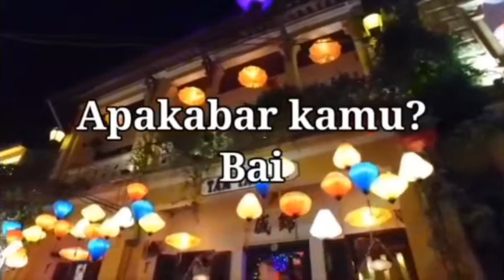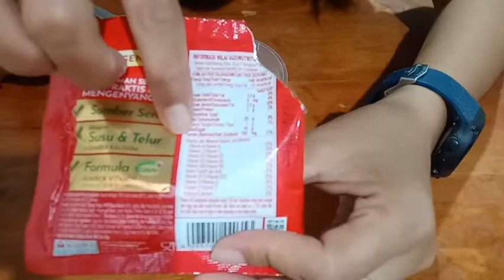Masker Alami Dari Bahan Ini Banyak kandungan Nya Dan Sangat Mudah diperoleh dan Harga Terjangkau